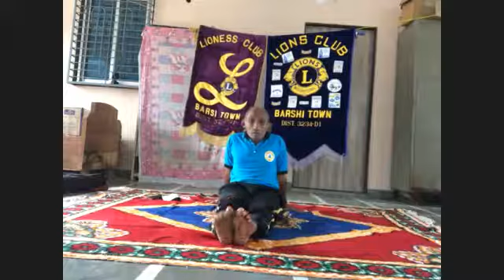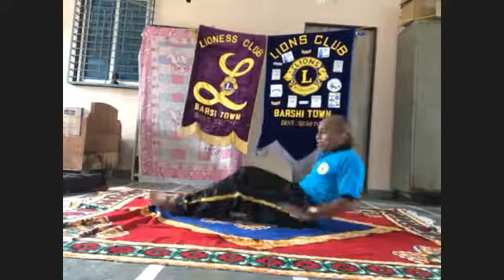योग सप्ताह- स्थूलपणा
लायन्स क्लब बार्शी टाउन व लायनेस क्लब बार्शी टाउन